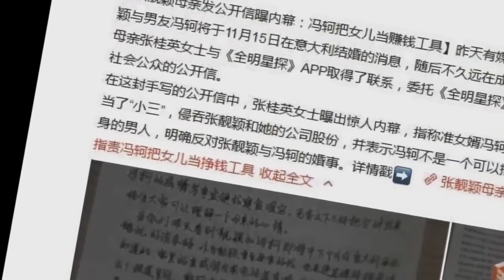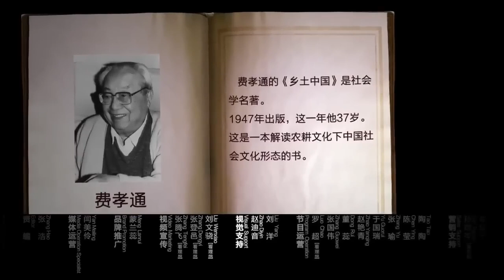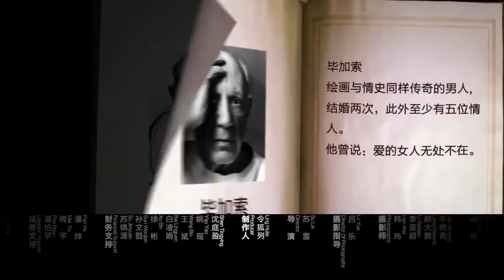【占有欲】占有欲太强到底是不是愛？你受得了占有欲很强的另一半嗎？過度的占有欲只會讓你很不自在！窦文涛